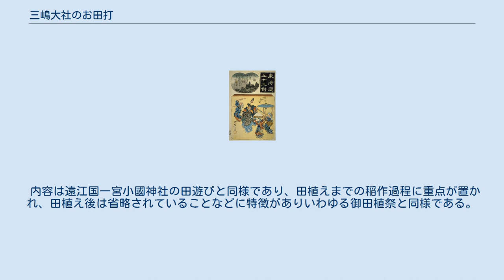三嶋大社のお田打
廣重画「東海道五十三對 三嶋」『正月六日 三嶋祭の圖』 三嶋大社のお田打（みしまたいしゃのおたうち）は、静岡県三島市の三嶋大社に伝わるに民俗芸能の田楽（田遊び）である。
1972年（昭和47年）に静岡県の無形文化財に指定された。
 この「お田打」は「田祭」ともよばれ、年頭に稲作の過程を模擬的に演じて五穀豊穣を祈願する予祝神事であり、室町時代から伝わる民俗芸能である。
かつては厳寒の時期の旧暦1月6日の深夜に伊豆国一宮三嶋大社の神前で演じられたと伝わるが、現在は毎年1月7日境内の舞殿で行われている。
 舞殿中央に2畳分の真菰を敷きここを田に見立て、白い翁面の舅の「穂長」と、黒い面の婿の「福太郎」の対話と所作で、「田打」「苗代作り」「葦草敷き」「種蒔」「鳥追い」「雨ごい」などの演目が進められる｡ 主に「穂長」と「福太郎」の2人によって進められるが、「田打」の所作では牛役の子供が田に見立てられた真菰の周りを3回巡り最後に牛の鳴き声をまねる。
また「雨ごい」では乱打する太鼓とともに、八乙女や諸役たちが傘をさし田の周囲を廻る所作を行い、雷鳴とともに稲の生育のため大切な恵みの雨が天から落ちてくることを象徴する。
最後に、紅白の餅や種籾がまかれ神事は終了する。
 内容は遠江国一宮小國神社の田遊びと同様であり、田植えまでの稲作過程に重点が置かれ、田植え後は省略されていることなどに特徴がありいわゆる御田植祭と同様である。